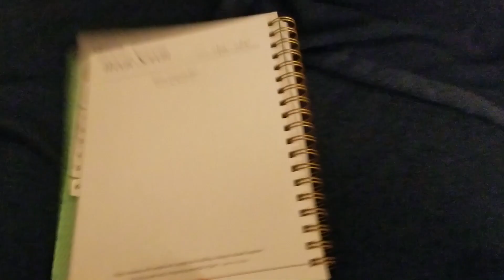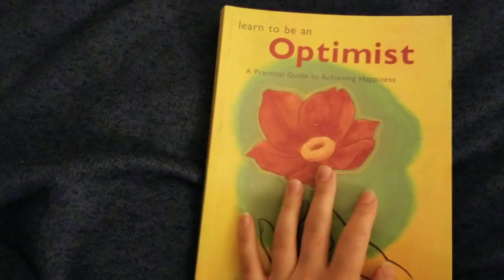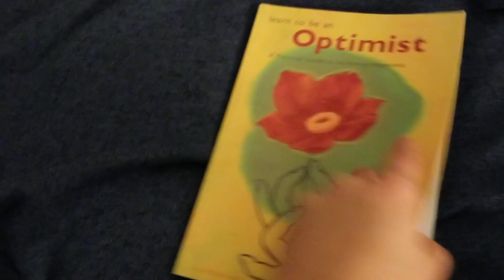Overcome Overwhelm: Evening Routine to Wind Down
Hi everyone! Just a random video this week trying to overcome some feelings of overwhelm!

This routine definitely helped me and I'm feeling a lot better.